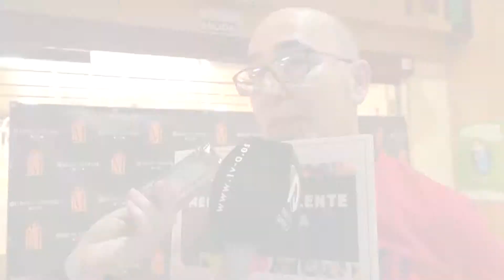Tall Natxo Costa + Antonio Arenas + Rafa Serralta Mercat Central Ibi Excel·lent 1 març 2019